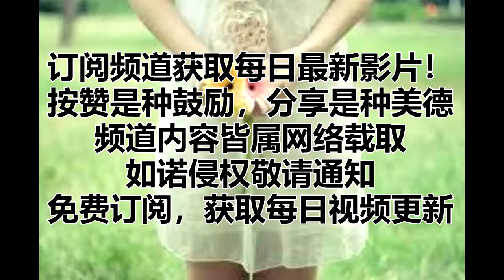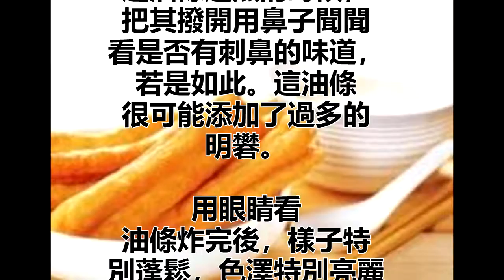早餐來杯豆漿配油條！小心把「這個」吃下肚增加失智風險！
早餐來杯豆漿配油條
小心把「這個」
吃下肚增加失智風險

「豆漿配油條」是台式經
典早餐組合，讓人吃
過還想再吃。
其中油條作為中國傳
統早點，更是與民眾
緊密相連的美食夥伴
。不過有些業者為了維
持酥脆口感，選擇在
油條裡添加化學物質
，長期食用，會給身體
健康帶來威脅，民眾
需更加謹慎小心。

許多人或許都聽過
有些油條裡會添加「
明礬」，因為食品用明
礬一般被拿來當作膨
鬆劑（發粉），多用於油條、
冬粉和假雞蛋的製作。
加入此劑是為了讓麵
糰在油炸時能產生
化學變化，達到快速蓬
鬆的效果，並且讓油條
再冷卻後保有酥酥
脆脆的口感。

過量攝入明礬
潛在危機不容小覷
明礬的學名為「硫酸鋁
鉀」，專家表示明礬所含
的「鋁」，若長期食用
或攝取過量很可能會
導致「慢性鋁中毒」。

明礬常作為食用膨
鬆劑，但其所含化學
物質仍不利人
體健康。
明礬常作為食用膨鬆劑
，但其所含化學物質仍不
利人體健康。
明礬作為食品添加劑，
食用後基本尚無法排出
體外，它將永遠沉積
在人體內。其毒副作
用主要是明礬可能殺
死腦細胞，雖不致直接
影響生命安危，過量攝
入則會影響人體對鐵、
鈣等成分的吸收，導
致骨質疏鬆、貧血，
甚至影響神經細胞
的發育。還可能使人
提前出現腦萎縮、失
智等癥狀，造成智力退化。

如何辨識油條裡
是否添加明礬？
用鼻子聞
趁油條還熱的時候，
把其撥開用鼻子聞聞
看是否有刺鼻的味道，
若是如此。這油條
很可能添加了過多的
明礬。

用眼睛看
油條炸完後，樣子特
別蓬鬆，色澤特別亮麗
的也要多加小心。一
般自製的油條內芯都會
比較紮實，不會像添
加明礬後的內芯空隙
那麼大。
特別小心添加
工業用明礬的油條
明礬有分工業用和食
品級，價格較便宜的工
業級明礬一般用來製作
皮革、泡沫滅火器或是除
臭劑，但也有業者把他
當蓬鬆劑使用，用在相
關食品上。有些不肖
業者為了維持口感與
省錢，無視其潛在危機
隨意使用。不過，即便
是食品用的明礬也
不宜過量食用。

其實若對於料理有興
趣，不妨嘗試自行製
作看看。雖然工序有些
許複雜，每個步驟需要
拿捏好分寸，不過製
作過程也不失為一種樂
趣。畢竟自己做的料理
，才能吃得最安心。

心靈舒果
心靈客棧
小陳世界

热门视频

推荐影片
驚！她50歲每天吃豬油拌飯，20天後身體竟發生了這樣的變化！快轉告你的家人！